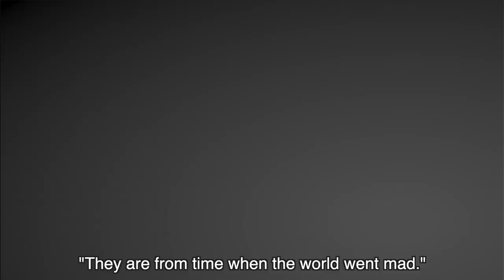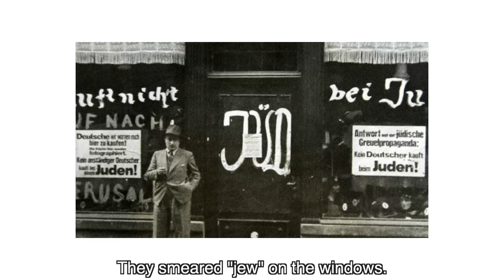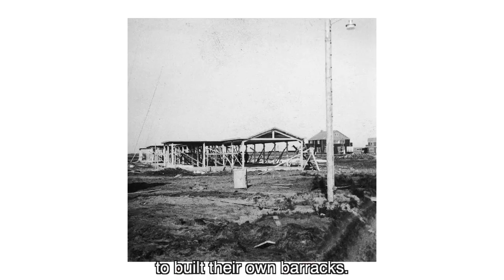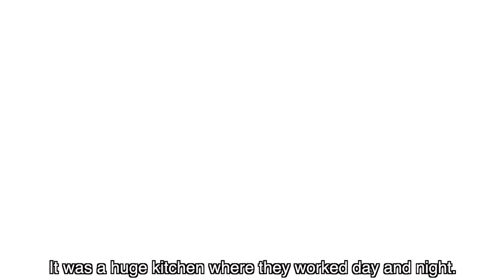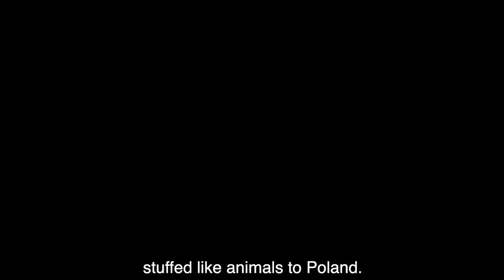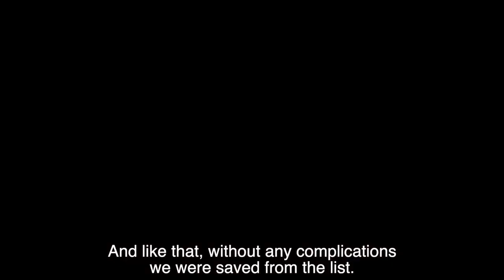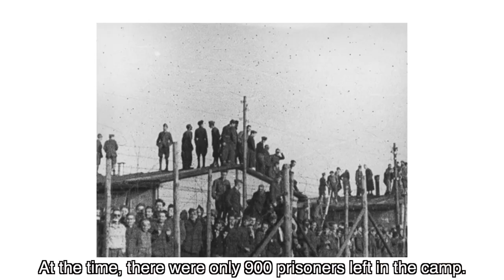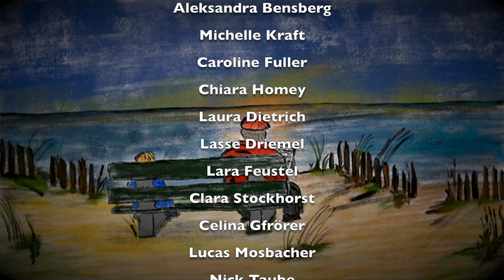SCHEINWELT - Holocaust Doku. Die Kindheit von Eva Weyl im KZ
Die Geschichte wie Eva Weyl als kleines Kind den Holocaust überlebte.
The story of how Eva Weyl survived the Holocaust as a child.

Correction of english subtitles: in 14:22 its 1934 not 1943 when the parents married